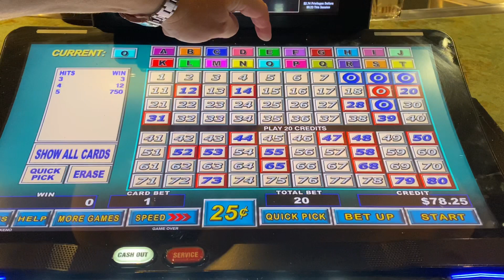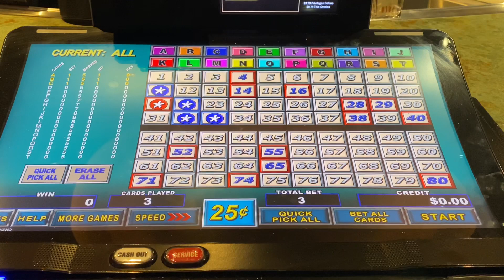SoCal Keno back at Pala Casino $0.25 denom multicard keno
Mark & Big Paul back at the casino